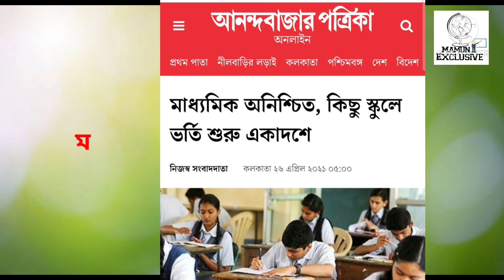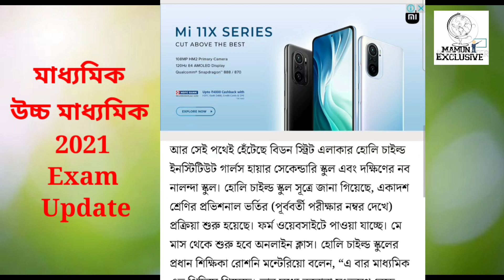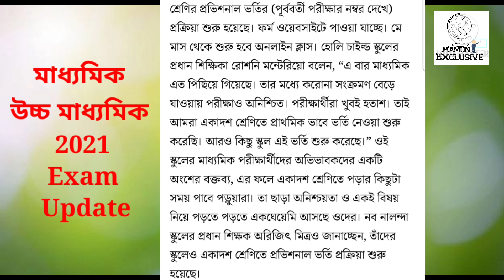WB Board exam 2021 Important Update/HS Madhyamik 2021 news today/wb board exam Cancel news 2021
Students queries..
madhyamik 2021
2021 madhyamik exam date
madhyamik 2021 exam New Update
madhyamik exam date west bengal board
hs exam 2021
uchha madhyamik 2021
madhyamik exam 2021 New Update
2021 madhyamik exam date News
madhyamik exam latest news abp Ananda 2021
wbbse madhyamik exam 2021
wb board exam 2021 News
madhyamik hs 2021
wb class 11 2021
Cancel wb board exams 2021
Cancel wb board exam
madhyamik exam online or offline
hs exam online or offline 2021
madhyamik 2021 exam Cancel
hs 2021 exam Cancel